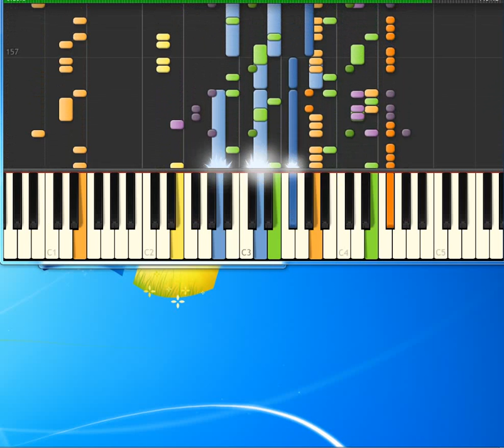Michael Jackson Wanna Be Startin' Somethin' [Piano tutorial by Synthesia]